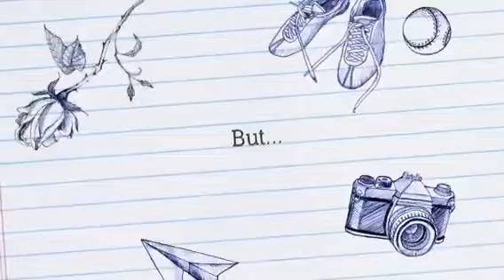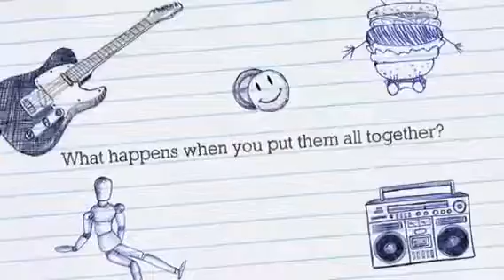Lego Character Mashups Trailer